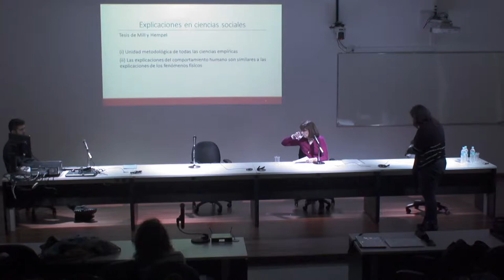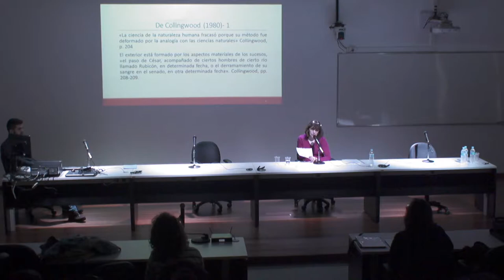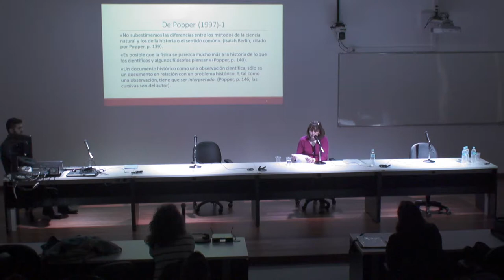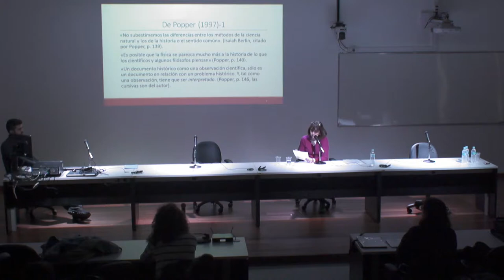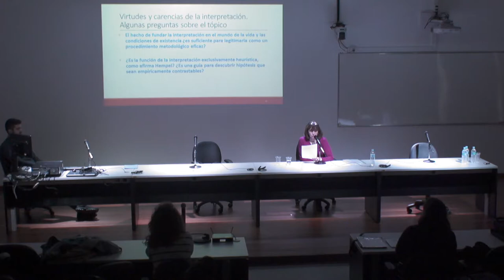Acerca de las carencias y virtudes de la interpretación - profa. dra. Susana Lucero / UBA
Acerca de las carencias y virtudes de la interpretación
Susana Lucero / UBA - Argentina

Promoção:
PPG Filosofia Unisinos e Universidade de Buenos Aires

Organização:
Círculo de Buenos Aires; Grupo de Pesquisa Chiron;
Grupo de Pesquisa Social-Brains